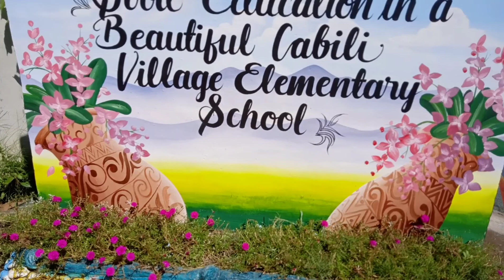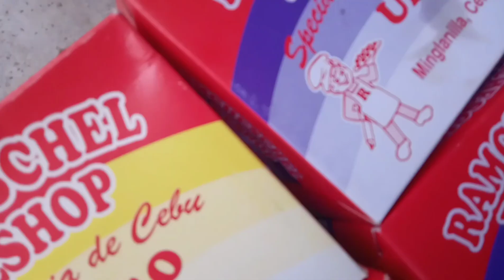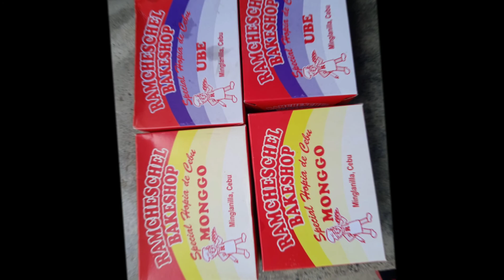Brigada Eskwela in Cabili Village Elementary School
Youth Conqueros volunteer for brigada eskwela 2020 at Cabili Village Elementary School.